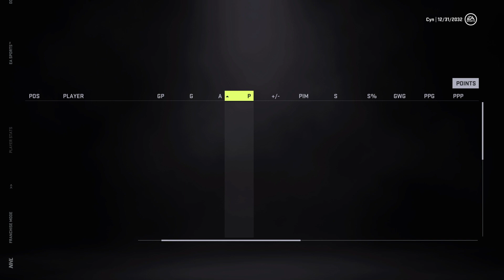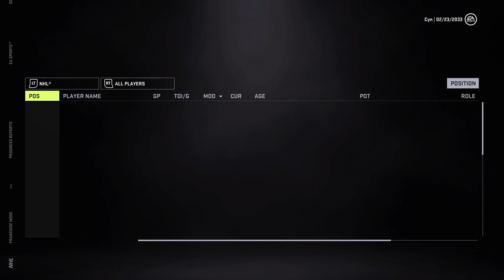NHL 21 Franchise Mode - Pittsburgh #35 "UPS, DOWNS, INJURIES"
NHL 21 franchise mode gameplay xbox one.